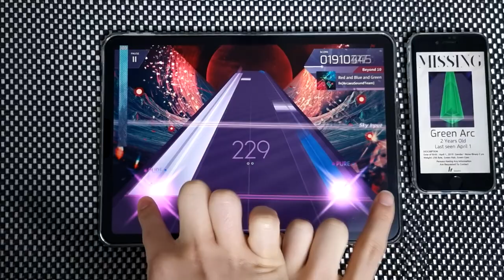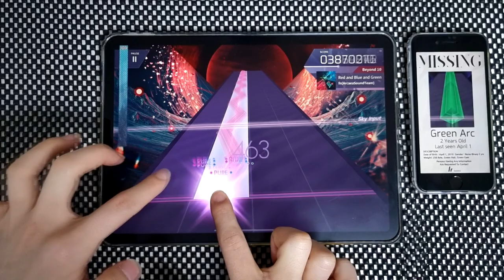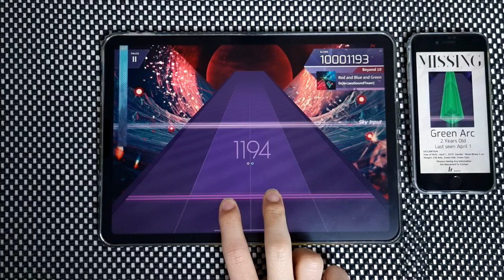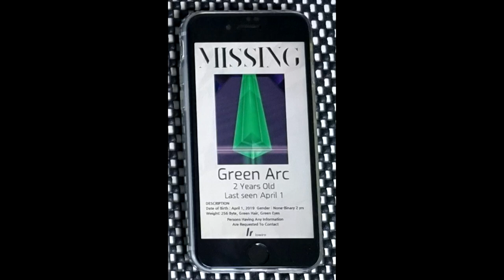【Arcaea】 Red and Blue and Green [Beyond 10] PURE MEMORY (MAX-1)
Just let me say this is MAX PM.
Arcaea v3.12.3
fn(Arcaea Sound Team) - Red and Blue and Green
Speed: 4.5
Offset: 114

Device:
iPad Pro 11-in. (3rd gen.)  (=Pro 5)
Recording Device:
Galaxy Note 10+
ZOOM H4n